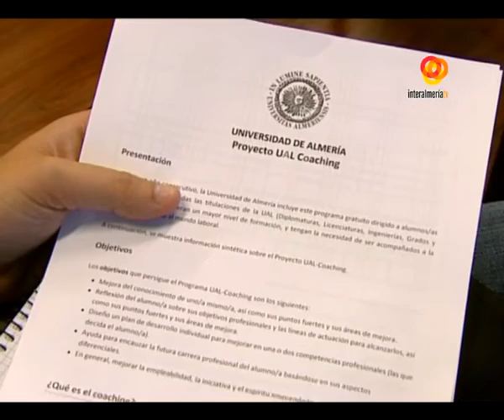Informativo noche de Interalmeriatv del día 01 Octubre de 2015 en Almería